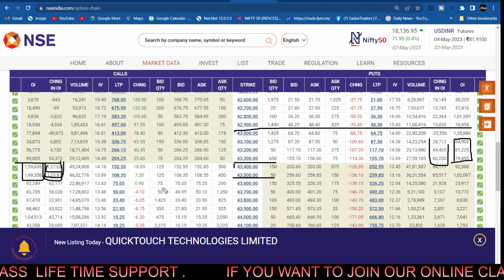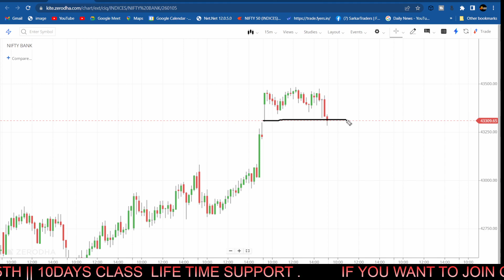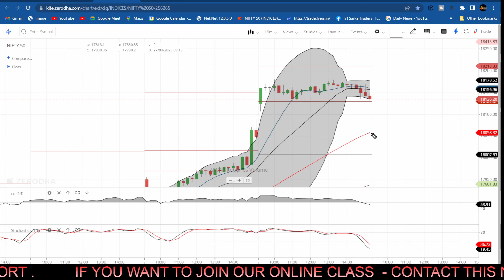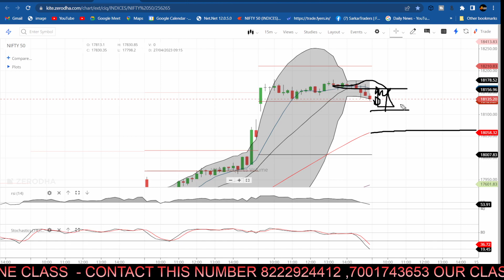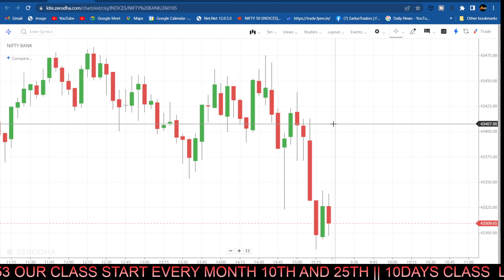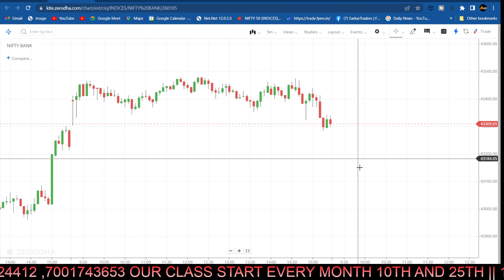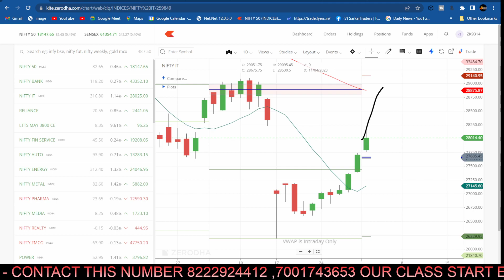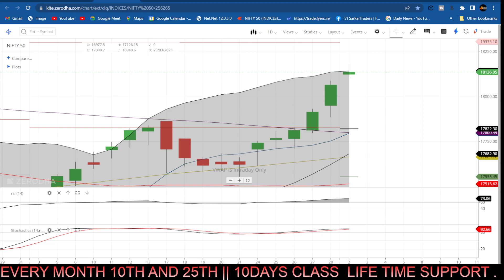Market Prediction for Tomorrow |Tomorrow Nifty Prediction | expert option strategy | market analysis